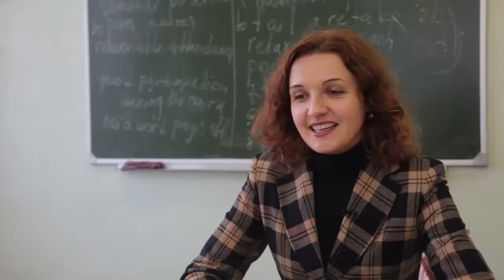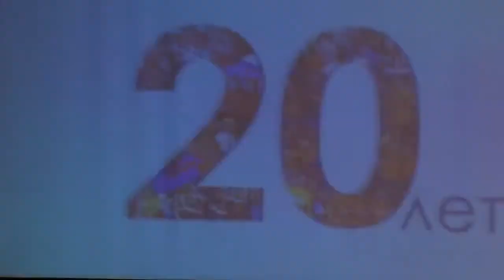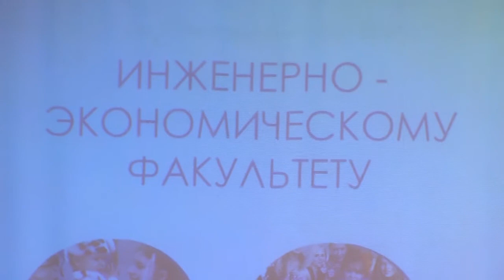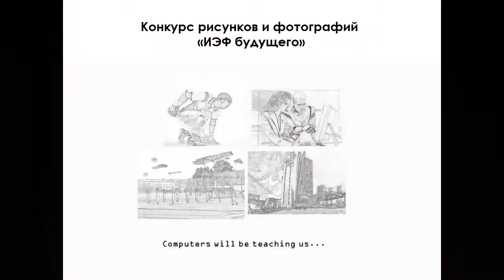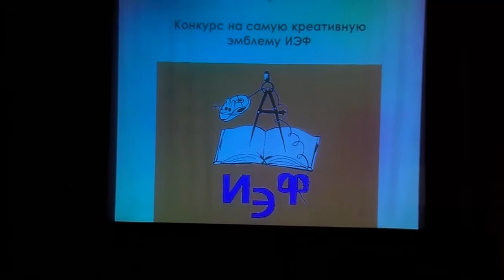ИЭФ. Нам 20 лет. Торжественная часть.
У самого молодого факультета Белорусского государственного университета информатики и радиоэлектроники День рождения. Ему исполнилось 20 лет. О том, как отпраздновали это событие, узнаете из видео.